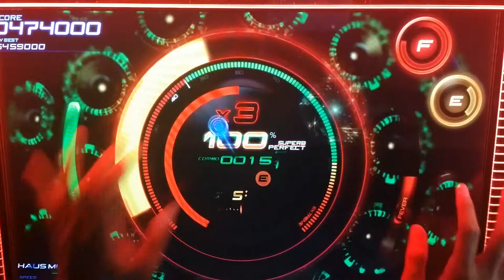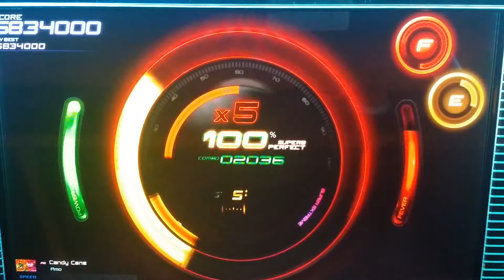(beatcraft cyclon) Candy Cane (PR)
-뽀수-

Candy Cane (PR)

[beatcraftcyclon]